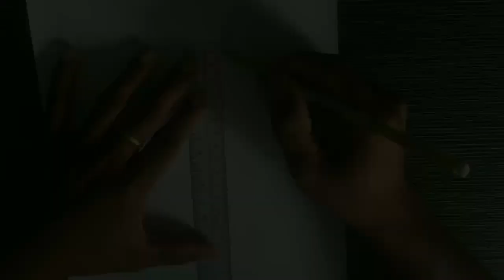Beginner, How to draw YOUTUBE l Kim Ath Drawing